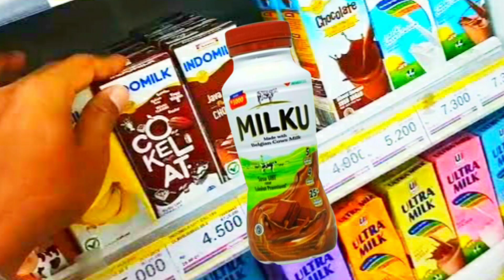boboiboy hunting jajan di indomaret. boboiboy, ying dan yaya jajan milo, clevo, milku, susu ultra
pada video kali ini kalian akan menyaksikan boboiboy hunting jajan di indomaret. boboiboy, ying dan yaya jajan milo, clevo, milku, susu ultra, susu indomilk